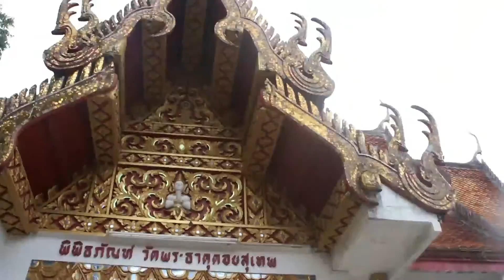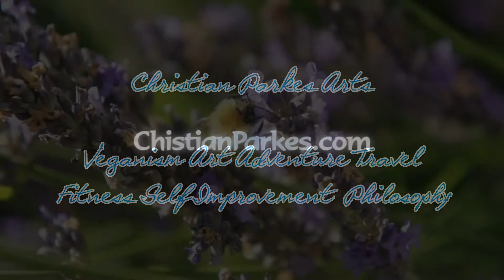Hiking Up the Doi!! Hiking up Doi Suthep Mountain in Chiang Mai Thailand!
Hiking up Doi Suthep Mountain in Chiang Mai Thailand! Visiting the Two beautiful temples, Wat Phra That Doi Suthep and